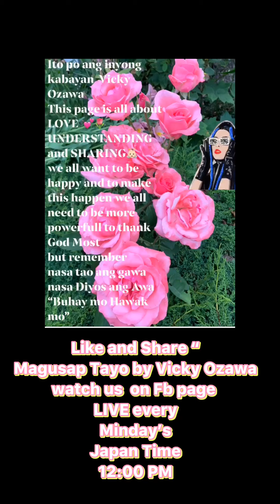September 23, 2020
Japan New Rules for Re-entry